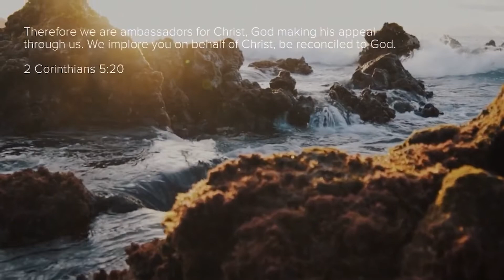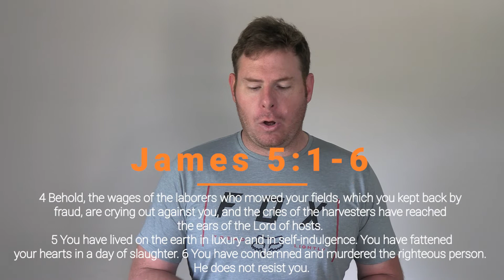James 5:1-6 Keith Elliott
Victory Church is situated in George, South Africa.  We delight in our God as we are aware that we were created by Him for His express delight! All that we do is out of gratitude that we are now restored to Him, where we were once separated. To get connected, please contact our admin office and we will gladly help you join a connect group, as well as answer any queries you may have. We hope to hear from you soon.